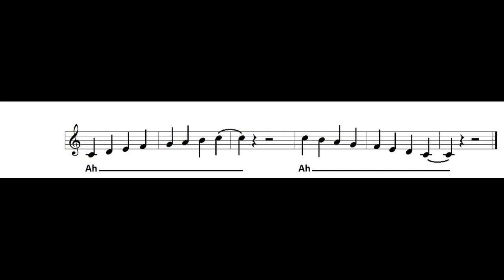Soprano - Scales - Recording Track Video